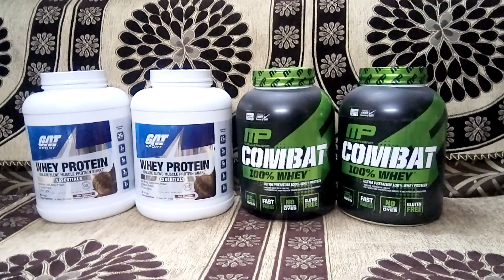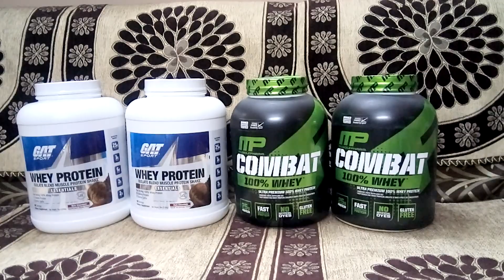Vlog - GAT Sport & Muscle Pharm Whey (back in stock)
GAT Sport 5 lbs @rs 4700 (importer Pearl International)
Muscle Pharm Combat 100% Whey 5 lbs @rs 4700 (importer MPN)
What's app - 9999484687 for purchase